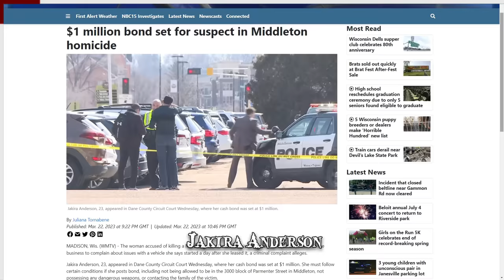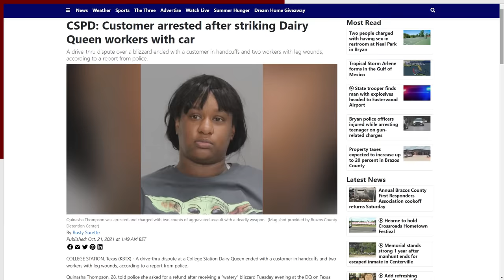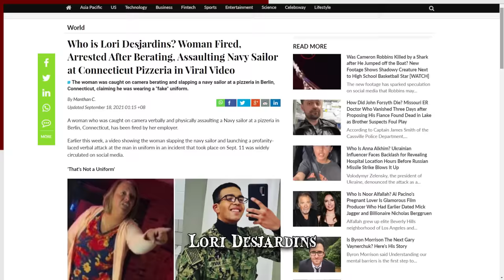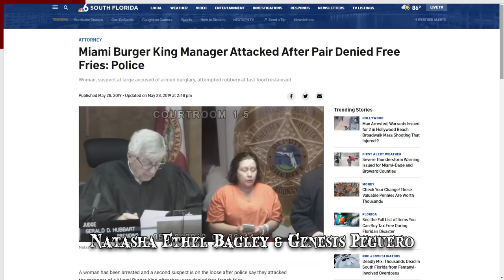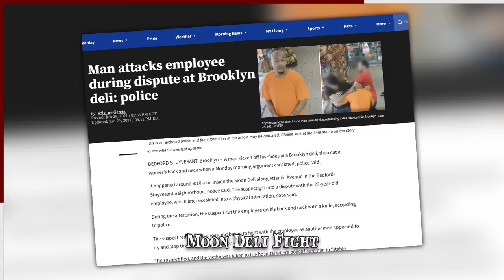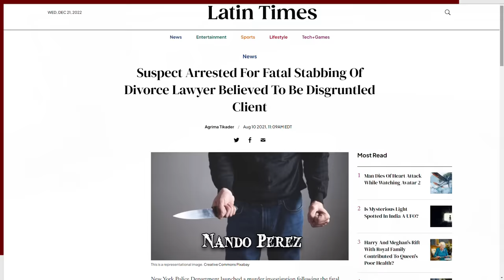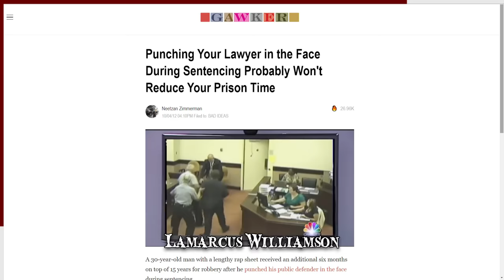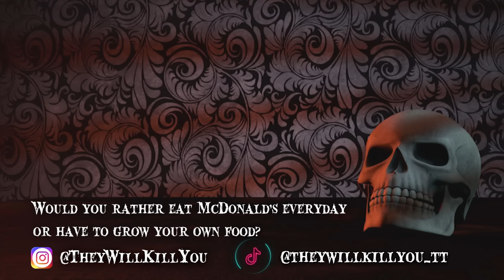When Rude Customers Go Wrong